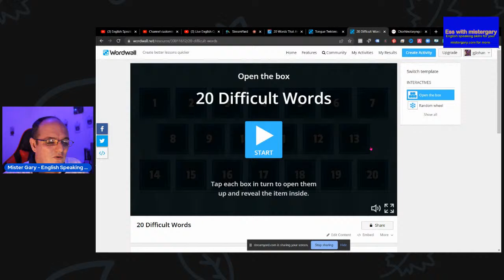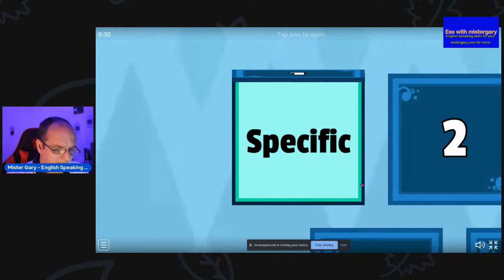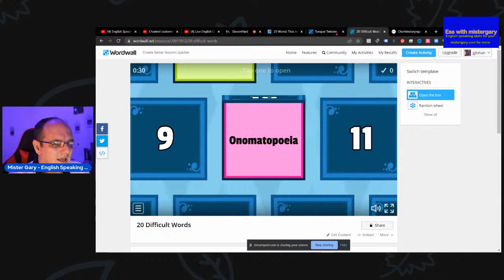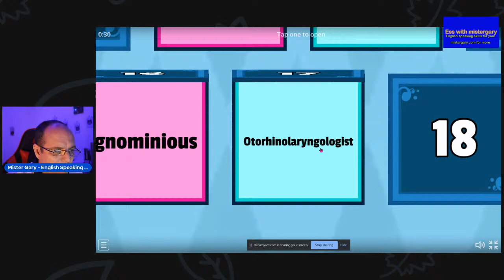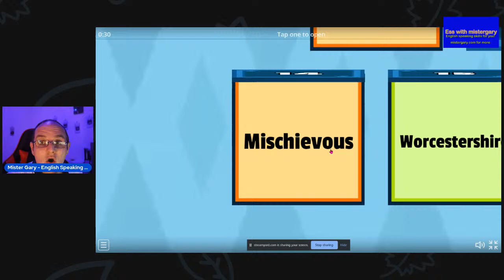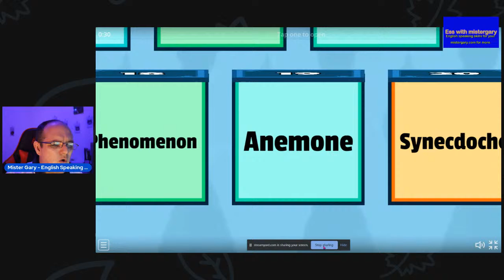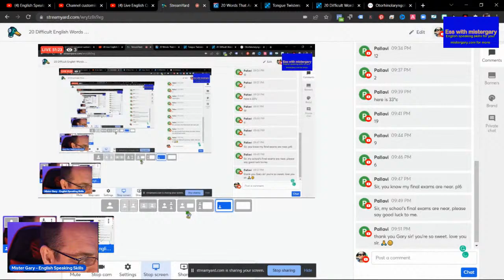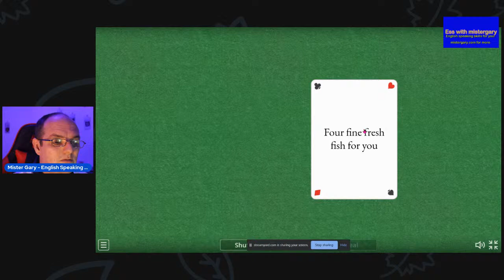20 Difficult English Words with meanings + Tongue Twisters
20 Difficult English Words with meanings live stream will help you with some really tricky words that English learners may find difficult to pronounce.

We will look at these using the phonemic IPA chart and learn how and why these words are pronounced the way they are and look at the context of these words. Putting and using them in sentences is key so we can see how they operate.

I will also take questions and answers with my audience and help them with their strange words, so join in and be part of the conversation.

Want help with your digital English, I've teamed up with Grammarly to help you.

You must be over 13 years of age to view this video or have your parent's consent as this channel may gather data from the device to deliver Adverts in accordance with Google & YouTube Terms of Sevices & Community Guidelines.